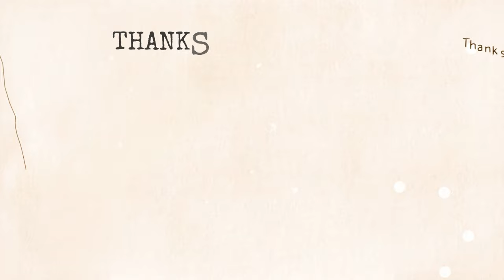Ep. 30 Complete Control | UW Control / Azorius Control | MTG Standard | Mythic Play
Today for our 30th episode we are rolling it back and playing Azorius Contol!  This is my all time favorite color combination to play.  Enjoy the Games!

Deck
1 Adarkar Wastes (DMU) 243
2 Depopulate (SNC) 10
4 Deserted Beach (MID) 260
1 Eiganjo, Seat of the Empire (NEO) 268
1 Farewell (NEO) 13
4 Field of Ruin (MID) 262
3 Get Lost (LCI) 14
5 Island (UST) 213
3 No More Lies (MKM) 221
3 Memory Deluge (MID) 62
4 Jace, the Perfected Mind (ONE) 57
1 Otawara, Soaring City (NEO) 271
4 Plains (UST) 212
2 Restless Anchorage (LCI) 280
3 Sunfall (MOM) 40
4 Sunken Citadel (LCI) 285
3 Sunset Revelry (MID) 38
3 Temporary Lockdown (DMU) 36
1 The Celestus (MID) 252
4 The Wandering Emperor (NEO) 42
1 Destroy Evil (DMU) 17
2 Dissipate (MID) 49
2 Quick Study (WOE) 65

Chapters:
0:00 Intro
2:01 Jund
18:59 UW Artifact Control?
35:25 Mono-red
47:49 Mono-black (100+ card deck)
54:35 Sultai Poison Control
1:02:07 Outro